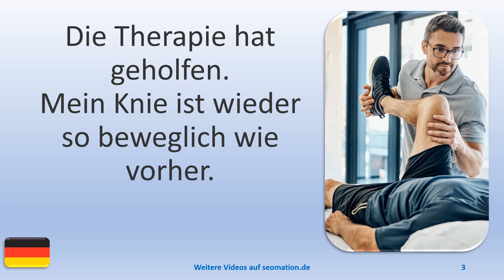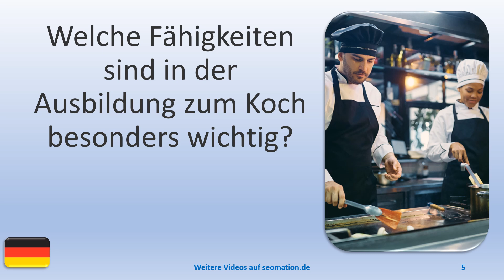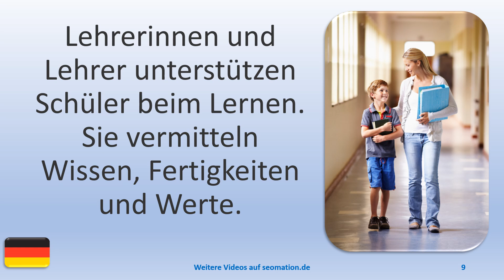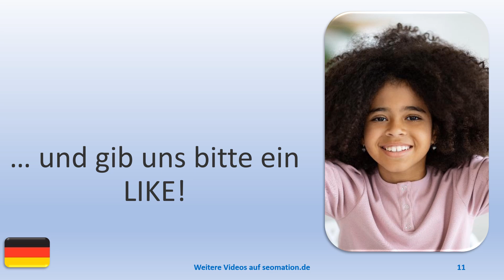▶️16034▶️Ich lerne Deutsch mit Texten und Bildern in unterschiedlichen Situationen.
A
✅aber✅abgehalftert✅abgeriegelt✅abgeschlossen✅abweisend✅allein✅allergisch

L
✅lediglich✅legendär✅legitim✅lehrreich✅limitiert✅lückenhaft✅luftig✅luxuriös